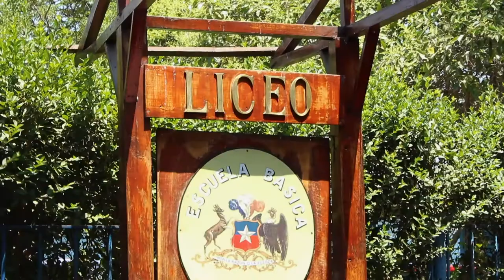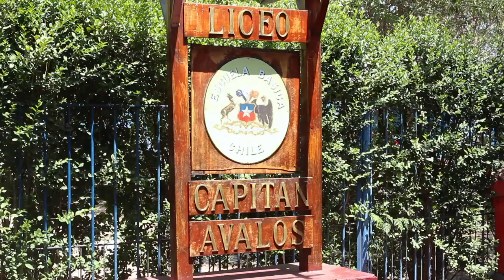Mensaje de profesores: Chile 2019 - Liceo Capitán Ávalos